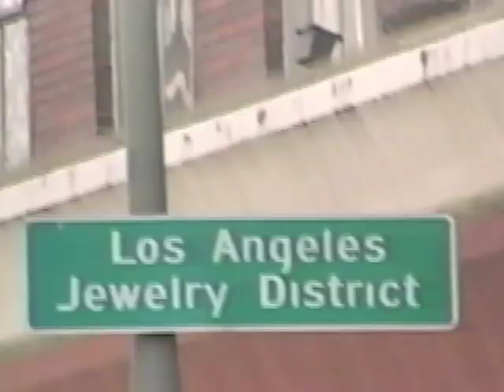we made chains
beautiful .925 sterling silver peep game eye logo pendants with peep game logo on back made by our first ever intern bill malkotsis in new york city.